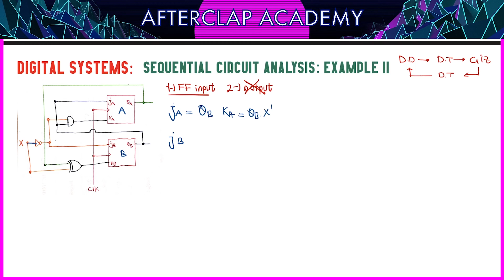#151 Sequential (Sıralı) Devre Analizi nasıl yapılır? Kritik bir video - Örnek - II